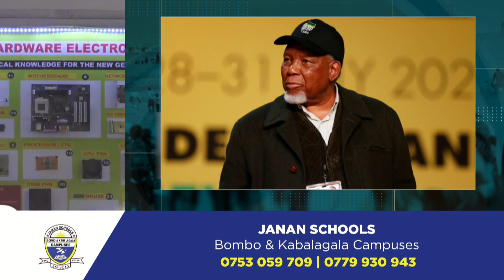Dr. Sam Kazibwe agamba Pulezidenti Ramaphosa tagenda kusukka kisanja kimu, wuuno ayinza okumusikira